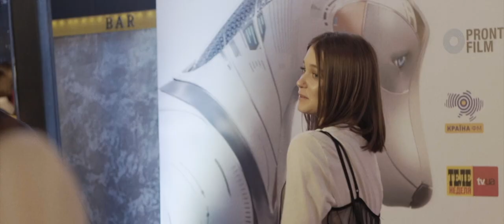Прем'єра фільму «Фокстер & Макс»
Оце ми запалили на прем'єрі!
Зіркові гості просто в захваті від нашої стрічки.
А ви вже подивилися? Хутчіш до кінотеатрів!